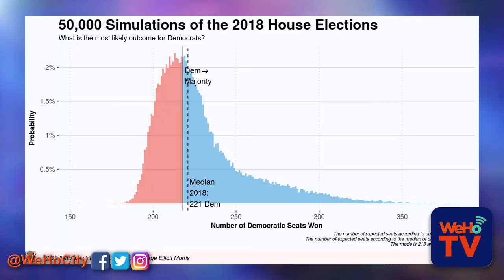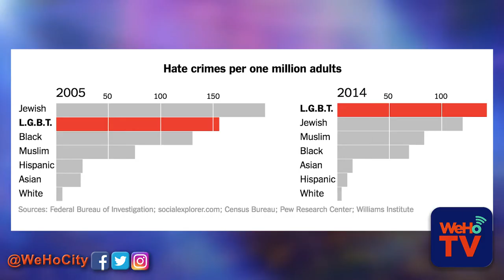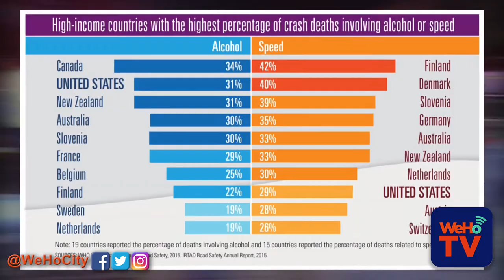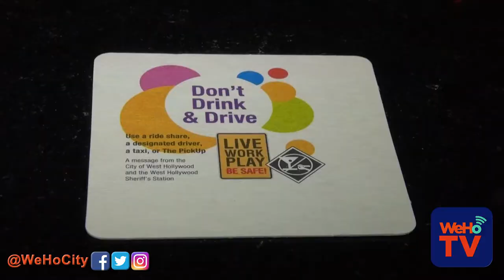WeHoTV News - December 28, 2017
In this episode we get a sneak peek at the soon-to-open West Hollywood Park Dog Parks; an interview with Frances Davis; a One City One Pride retrospective; and a whole lot more!